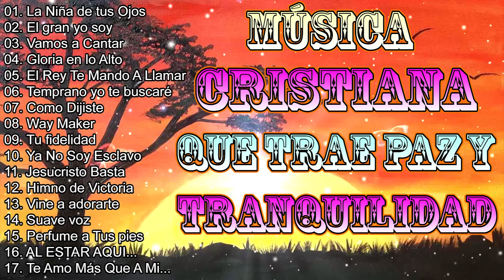MÚSICA CRISTIANA QUE TRAE PAZ Y TRANQUILIDAD 2020 GRANDES ÉXITOS DE ALABANZA Y ADORIACÓN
Hola mi amigo 😇, te deseo un nuevo día lleno de la gracia de Dios.
Por Favor Ayudame dandole LIKE! Asi Youtube se lo muestra a mas personas que quizas no conocen de Dios! Ayudaria muchisimo! Oye y quisiera saber desde que Pais nos escucha? Contestame por ahi! los voi a leer todos! De todo corazon les doy las gracias por tomar de su tiempo para ver mi nuevo video! LOS AMO!
01. La Niña de tus Ojos
02. El gran yo soy
03. Vamos a Cantar
04. Gloria en lo Alto
05. El Rey Te Mando A Llamar
06. Temprano yo te buscaré
07. Como Dijiste
08. Way Maker
09. Tu fidelidad
10. Ya No Soy Esclavo
11. Jesucristo Basta
12. Himno de Victoria
13. Vine a adorarte
14. Suave voz
15. Perfume a Tus pies
16. AL ESTAR AQUI...
17. Te Amo Más Que A Mi...
Musica Cristiana
La Mejor Música Cristiana
Música Cristiana 2020
música de cristiana
1 Hora Música Cristiana
La Mano De Dios
Musica Cristiana Para Iniciar El Dia
música de cristiana
música cristiana
musica cristiana
adoracion cristiana
adoracion musica cristiana
musica de adoracion
alabanza cristiana
cristiana musica
musica adoracion cristiana
canciones musica cristiana
canciones cristianas
canciones de
canciones de cristianas
adoración
Adoración A Dios
oración cristiana
Música Cristiana Hermosa
musica cristiana de adoracion y alabanza
alabanzas
música cristiana
musica cristiana
alabanzas
oración por la familia
oración por los padres
oraciones en vídeo
musica de adoración
música cristiana nueva
música cristiana viejita
oración antes de dormir
música evangélica
adoracion
coros pentecostés
música pentecostés
oración cristiana
marcela gandara grandes exitos